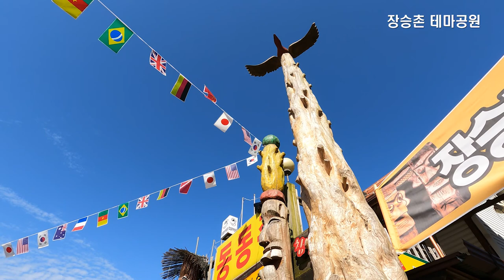순창[4K] "추령 장승촌 테마공원"